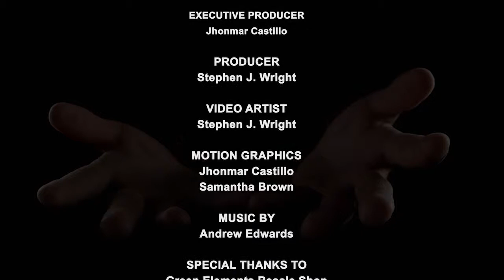GAY TV - AT HOME "Garden Plates"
Kevin Barthel will show you how to create garden plate decorations for your gardens. This project is easy to make, it is environmentally friendly, very inexpensive but most at all FUN!

Let's have some fun using our creativity making all kind of things, everything from sewing, wood working and craft projects to simple home repairs and decorating ideas. AT HOME is a web series hosted by Kevin Barthel

GAY TV ON THE GO is America's newest web-based gay TV station geared toward the lesbian, gay, bisexual, transgender and queer (LGBTQ) community.  Our mission is to provide viewers with a window into the real lives, real issues, and real communities for LGBTQ individuals throughout the country.